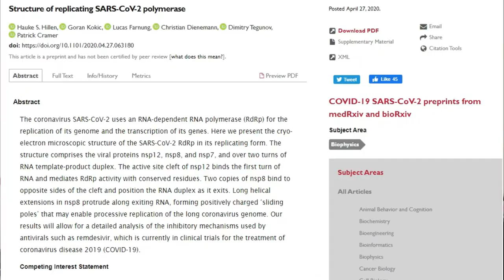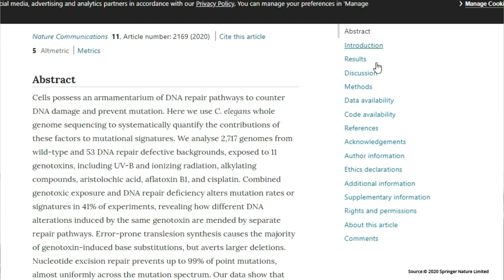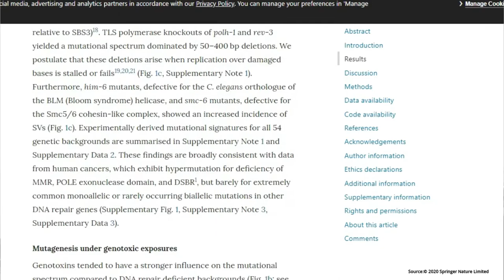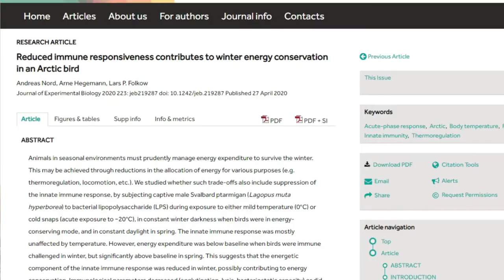SciandTechUpdates 11 - corona polymerase, DNA signature mutation, Ptarmigan - தமிழ் - Samy22